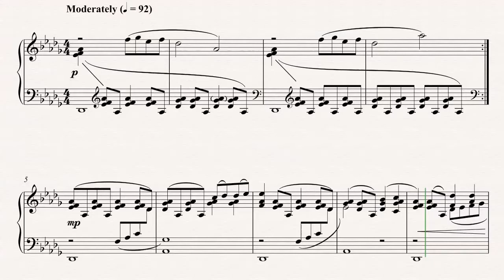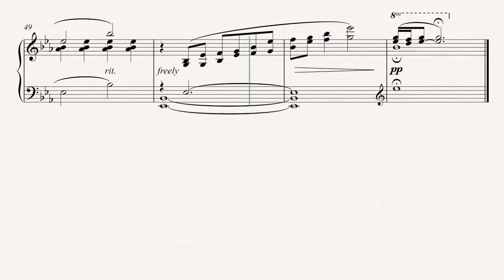Piano - Beauty and The Beast - Disney’s Beauty and the Beast - Sheet Music, Chords, & Vocals